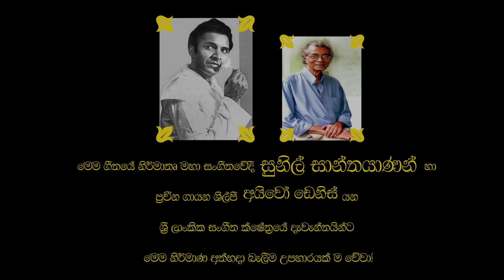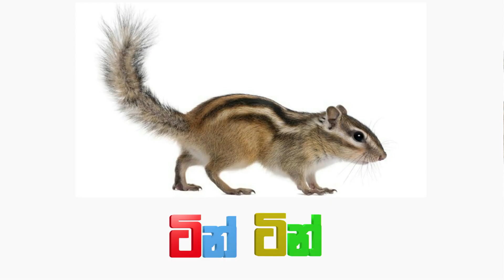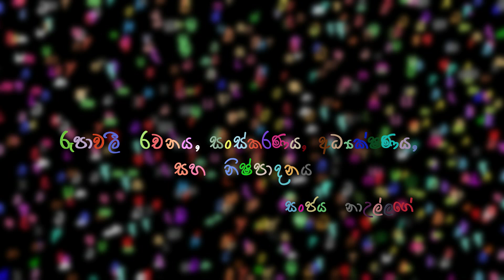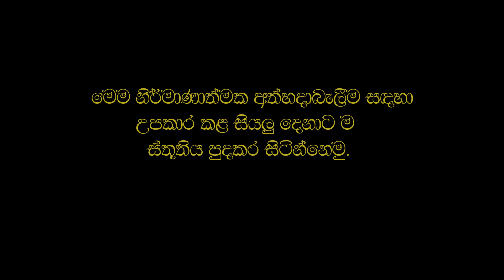Gan Gan Gan Gan Gan Gan/ගං ගං ගං ගං ගං ගං - Sunil Shantha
Title : Gan Gan Gan Gan Gan Gan
Singer : Sunil Shantha
Lyricist : Sunil Shantha